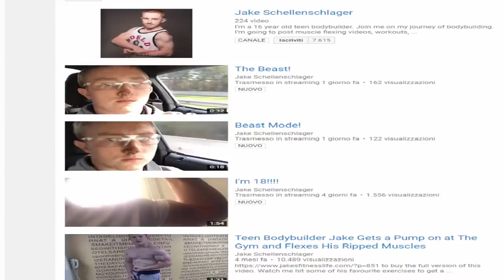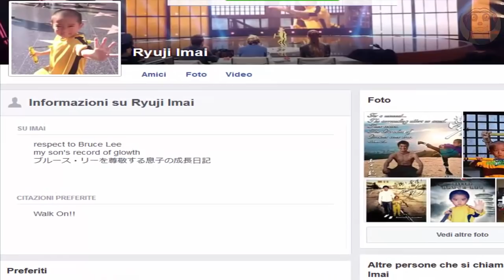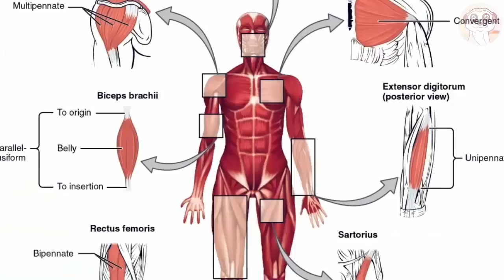10 BAMBINI PIÙ FORTI DEL MONDO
Che ne pensi? Che ti ha sorpreso di piu? Dimmelo nei commenti e a presto